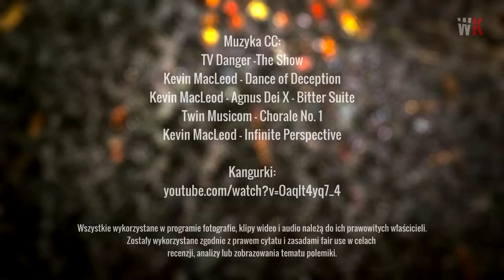Serial roku? Młody papież - recenzja | AK#23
HBO wyłożyło kasę na coś bardzo ryzykownego. Było warto?